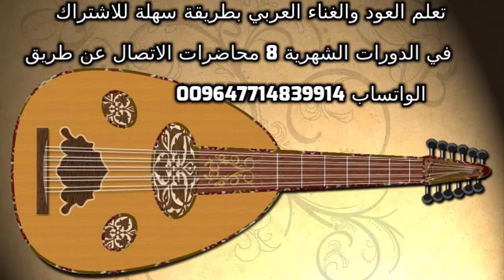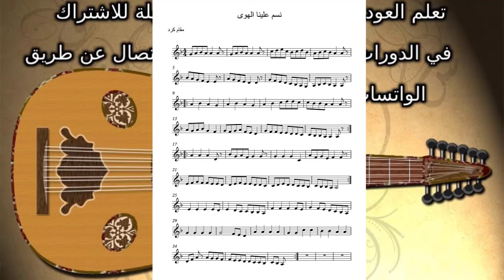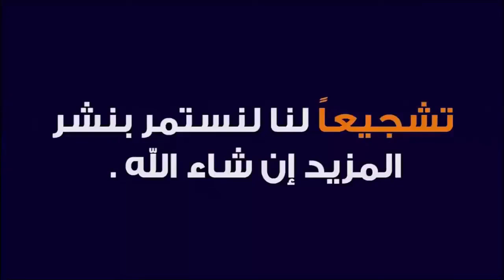تعلم اغنية نسم علينا الهوى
للاشتراك  بدورات تعلم العود والغناء العربي اونلاين  الاتصال على الواتساب
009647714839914